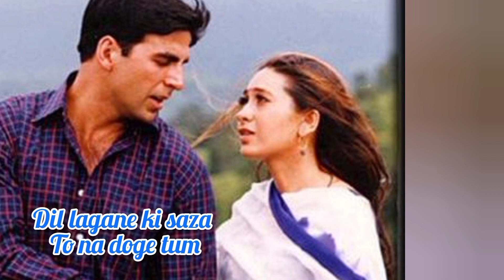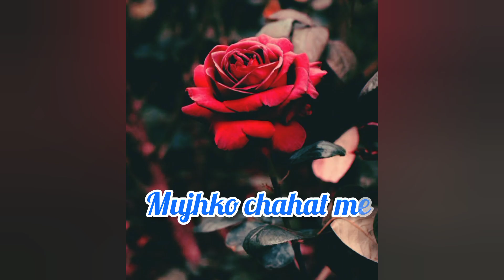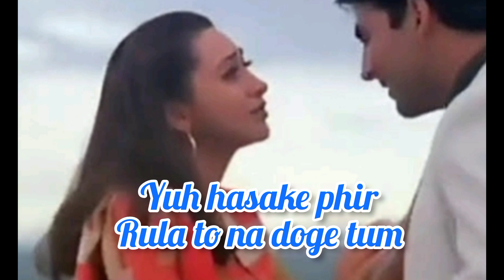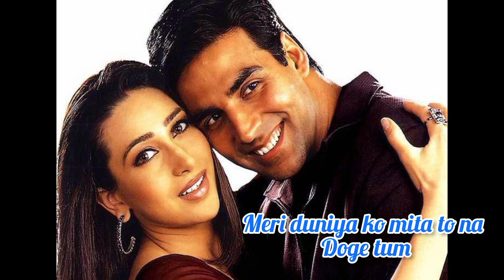Dil lagaane ki saza to na cover song |Ek Rishta|Singers Kumar Nil💙,Titlee|lyrical video song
Dil lagaane ki saza to na cover song |Ek Rishta|Singers Kumar Nil💙,Titlee |the bond of love akshay kumar,karishma kapoor|lyrical video song

Movie - Ek Rishtaa,the bond of love (2001)
Song - Dil lagane ki saza to na
Starcast - Akshay Kumar,Karishma kapoor
Lyricist - Sameer